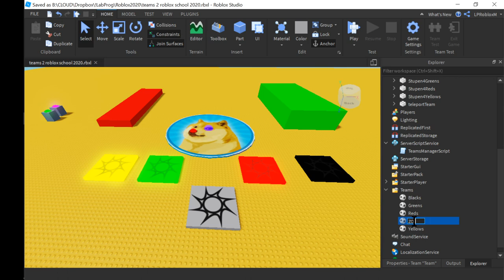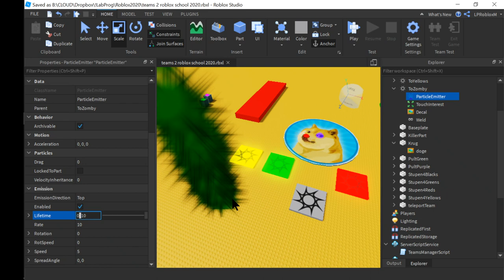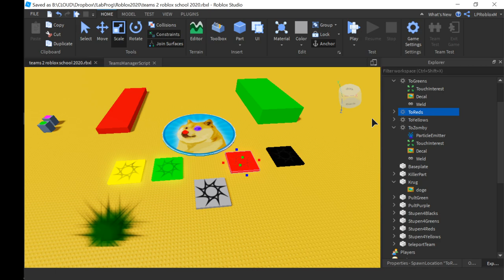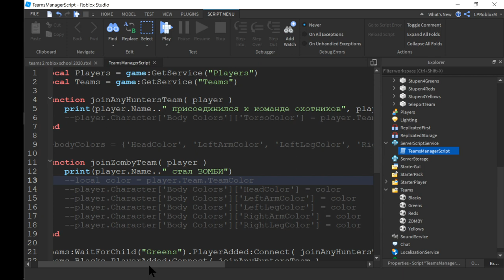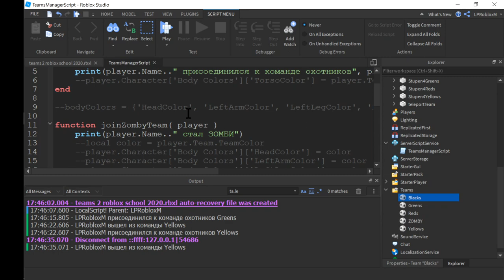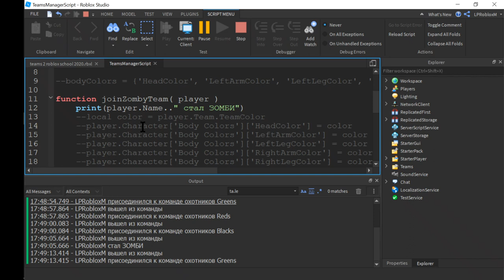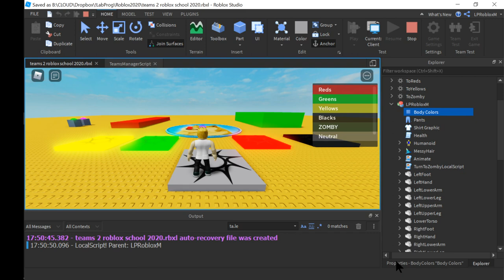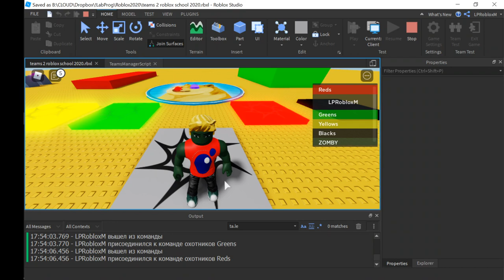13. Как поменять цвет одежды команд в Роблокс Студио 2020 teams TeamColor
У нас открылся Discord сервер!
- Добавим ЗОМБИ команду
- Добавим SpawnLocation чтобы стать зомби
- Не хватает цветов команд!
- Добавляем в скрипт службу Teams Service
- Добавляем функции "пришел в команду" и "ушел из команды" для событий
- Печатаем имя игрока, когда он пришел в команду или вышел из нее
- Где находятся цвета рук, ног, головы и торса игрока? Body Colors
- Красим торс в цвет команды пришедшего в команду игрока!
- Красим тело зомби, но не трогаем рубашку! на его Torso
 Домашка - что еще крутого можно придумать с этими событиями входа-выхода-из-команды игроков?